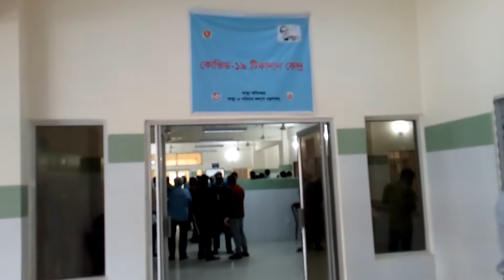Long line at Sylhet Osmani Medical to get vaccinated.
In this video you will see the scene of pushing the vaccine of corona virus at Osmani Medical College and Hospital in Sylhet.